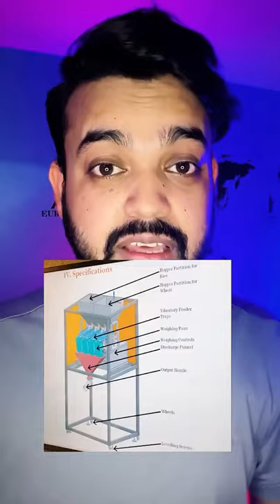😳🔥India’s first grain ATM 🔥😳 😨अब राशन एटीएम पर मिलेगा😨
In a world racing for perfection, one rarely finds people working to mend neglected imperfections. Mr Aabid Surti, a national award winner with over 80 books to his credit, is one such individual, who started with an idea and now, is well known as the man who almost single-handedly has saved over 20 million litres of water.

Born on 5 May 1935 in Gujarat, Mr Aabid Surti published his first novel Tootela Farishta (Fallen Angels) in Gujarati in 1965. Since then, Aabid Surti has written a number of short stories, novels, plays, children’s books, comic books, and travelogues. In 1993, he won a National Award for his short-story collection Teesri Aankh. Mr Surti has also earned praises for his comics from the likes of Asha Bhosle, Osho, Shah Rukh Khan as well as former Indian Primer Shri Atal Bihari Vajpayee. Having earned global recognition for his work, Mr Surti had a prosperous and satisfactory life. But there was something that bothered him perennially – the thought of Water being wasted.

Coming from a family who had members standing in queues for hours, for a trifle of water, Surti understood the importance of water from the very childhood. Consequently, it piqued him to see even a drop of water being wasted. As he says, the sound of water leakage uses to pique him every time. Meanwhile, he came across a newspaper article which mentioned: If one drop drips in a second, in a month a thousand litres of water goes down the drain. This article hit him like a wall and he decided to make an attempt to save water in whatever little capacity he can. And this is how the Drop Dead Foundation was born.